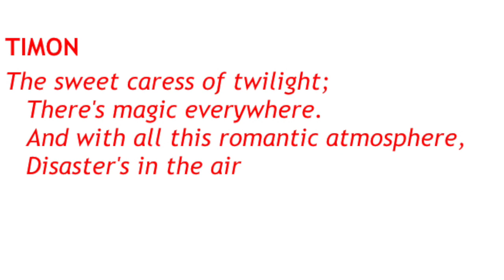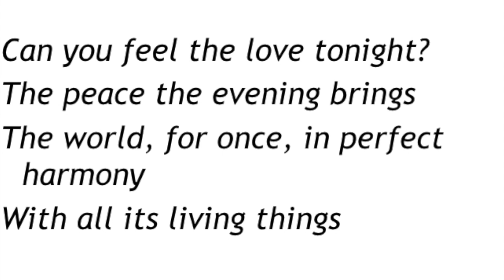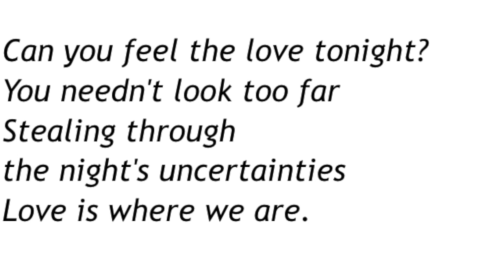Can you feel the love tonight? Ens2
This video is about Can you feel Ens1